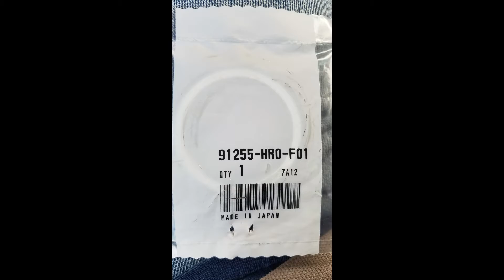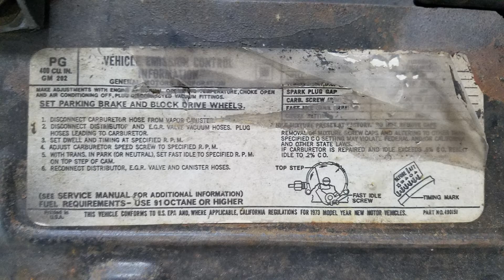1973 Grand Am Refurb, Part 2